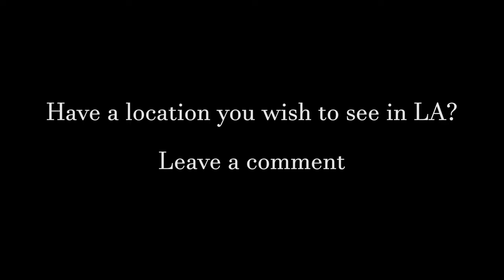Ground Squirrel Feeding - Santa Monica - Part 2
Short video of feeding ground squirrels - Santa Monica.